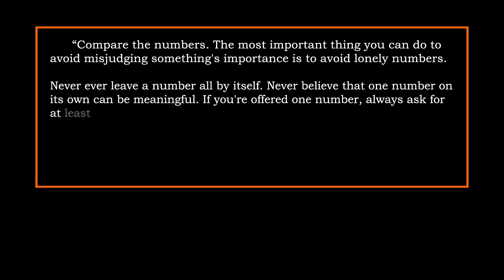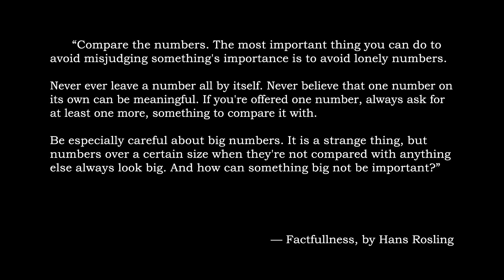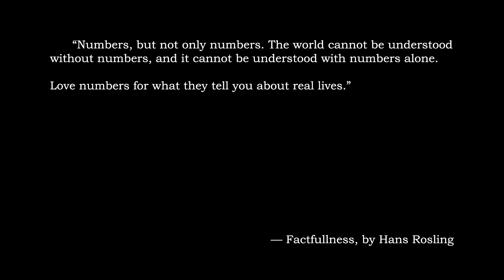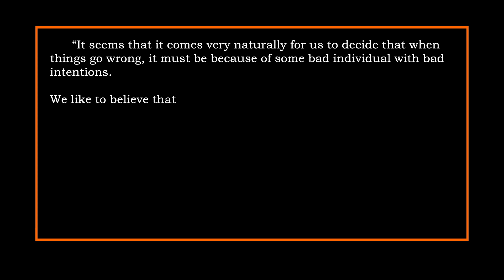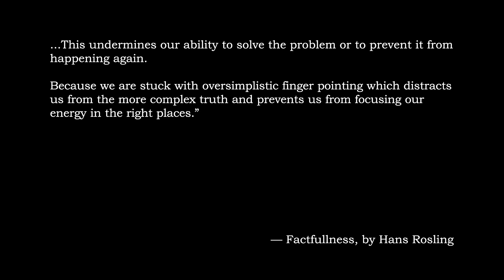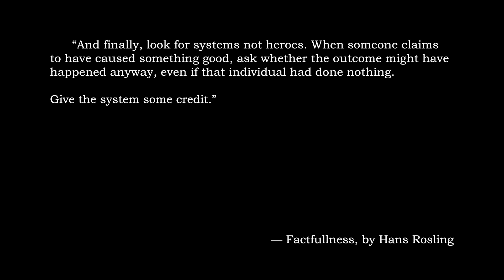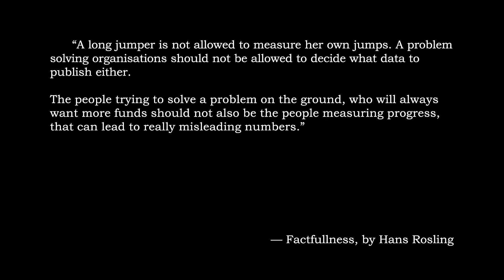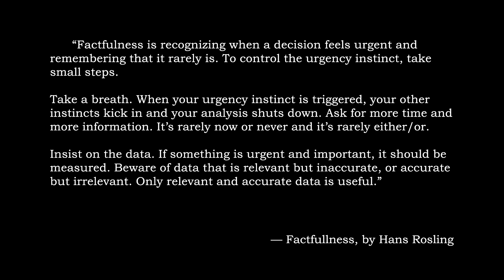The world is not as dramatic as it seems | 5 lessons from Factfulness by Hans Rosling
Here I want to share 5 very important lessons for everyone who works with or makes decisions based on data.
The quotes are taken from the book "Factfulness: Reasons We're Wrong About the World, and Why Things Are Better Than You Think"
Book by Anna Rosling Rönnlund, Hans Rosling, and Ola Rosling.

Also, check out their initiative to educate the world about the common misconceptions in worldviews.

00:00 The world is not as dramatic as we think it is
02:39 Avoid lonely numbers. Compare and show numbers in perspective
05:58 Numbers alone can't explain the world
07:47 Why do we like to blame individuals instead of systems
09:57 Why do we think of some people as heroes
11:08 A long jumper is not allowed to measure her own jumps
12:27 Only relevant and accurate data is useful